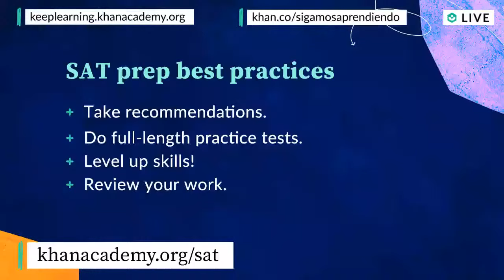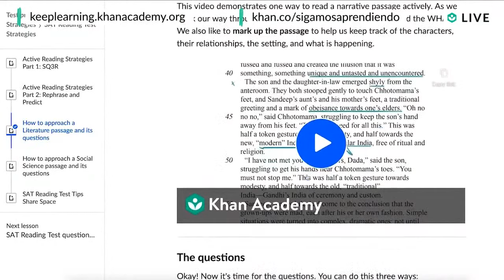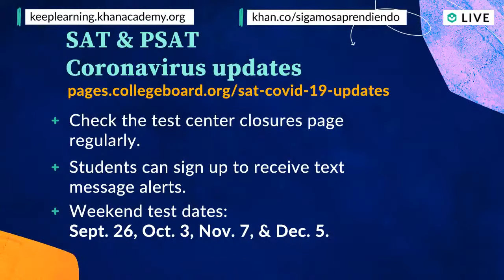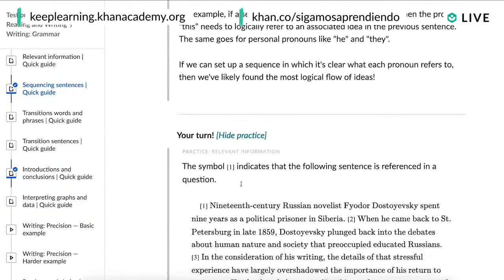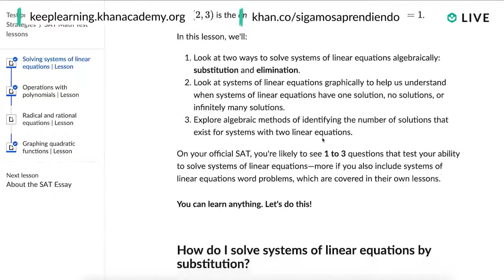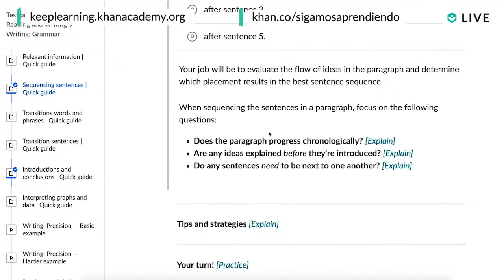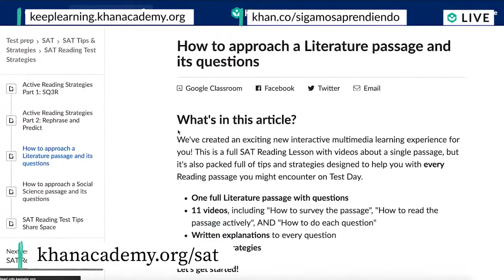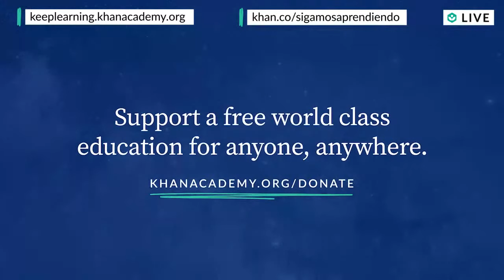Homeroom with Sal & Dave Travis - Wednesday, September 9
Students, are you preparing for the SAT this fall? Get tips on effective SAT prep strategies from Sal and Dave Travis, our SAT expert. Join us Wednesday at 12 pm PT. Featuring live Q&A